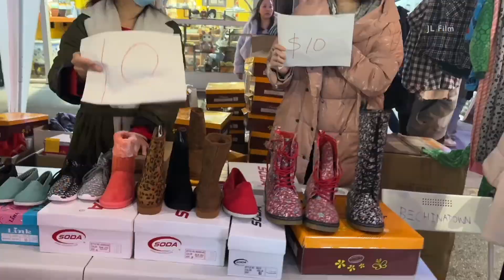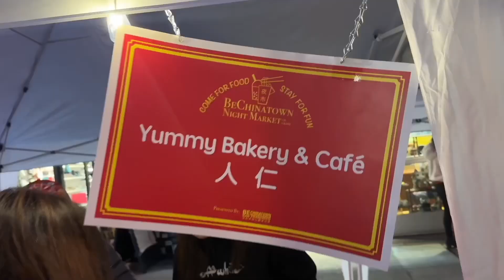舊金山華埠夜市從即日起每月舉行一次 幫助振興華埠經濟｜San Francisco Chinatown Night Market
為振興舊金山華埠經濟，帶動人流，華埠夜市從即日起每月逢第二個星期五在華埠都板街夾Sacramento與Jackson街之間舉行，時間是下午 5:30 至晚上 9:00. 3月8日的夜市人潮湧湧，部分熱門美食攤位擠滿了顧客，而且年輕人很多，希望以後會越辦越好
The crowd packed San Francisco Chinatown for food, arts, and performances on Friday night, March 8. The Chinatown Night Market has become a monthly activity starting this month and will be held on the 2nd Friday of the month on Grant Avenue between Sacramento Street and Jackson Street from 5:30 pm to 9 pm. It aimed to bring more foot traffic to Chinatown and revitalize the local business.

（20240308）sanfrancisco